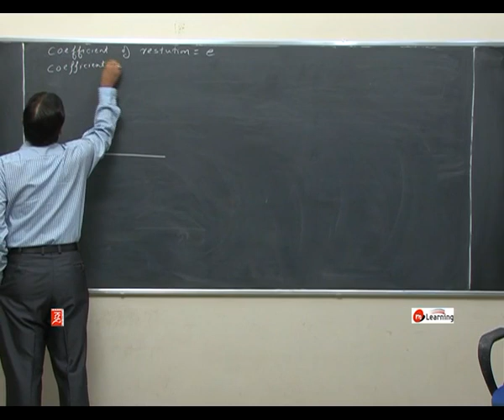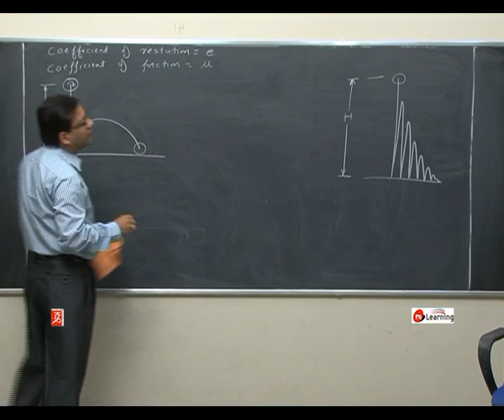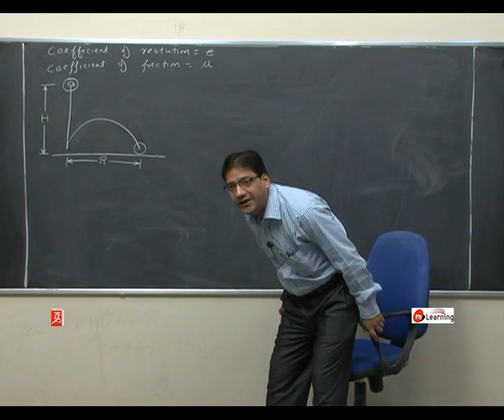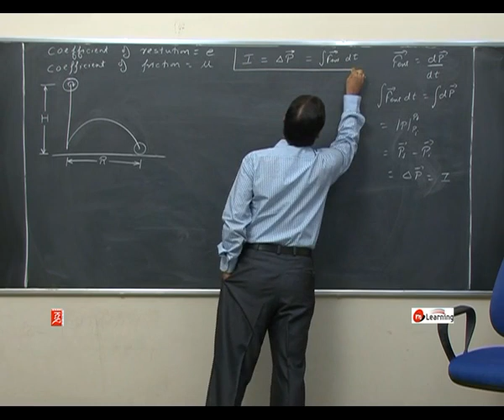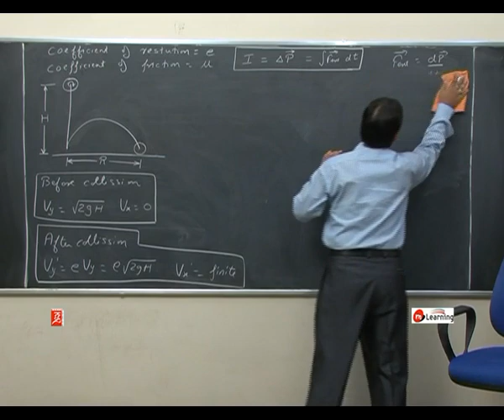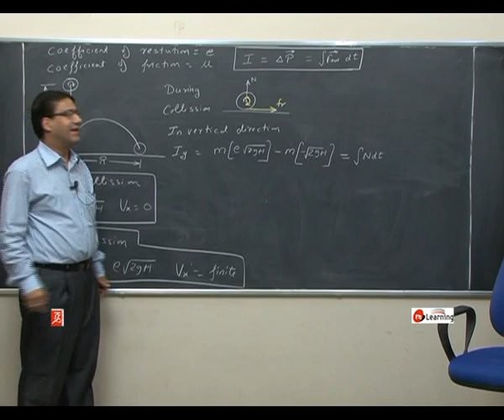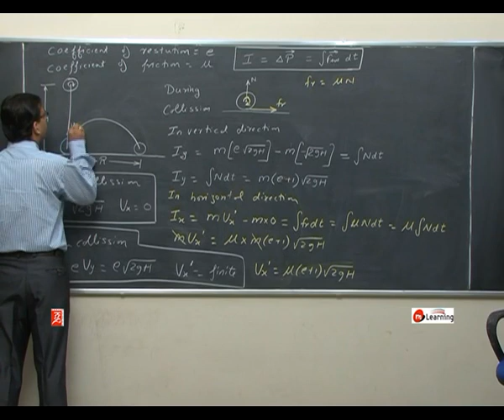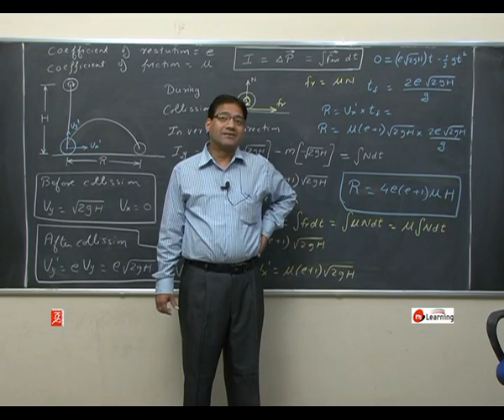Momentum Conservation and Collision : Spinning of Ball - 17 For Class 11th